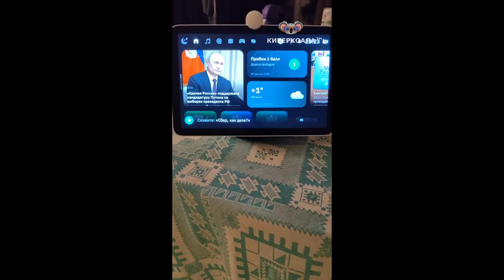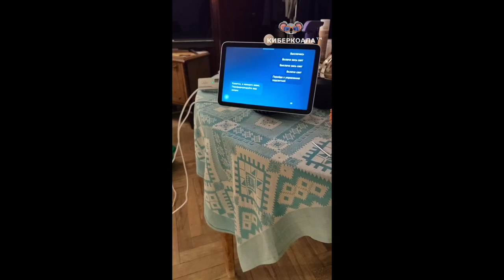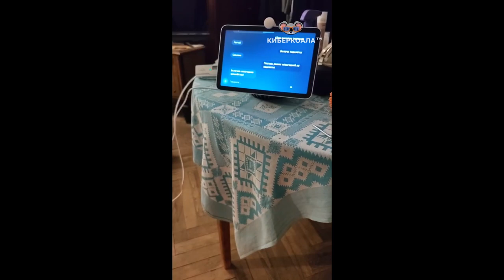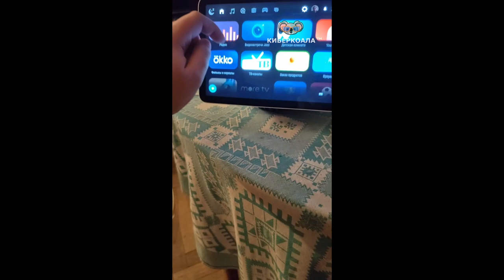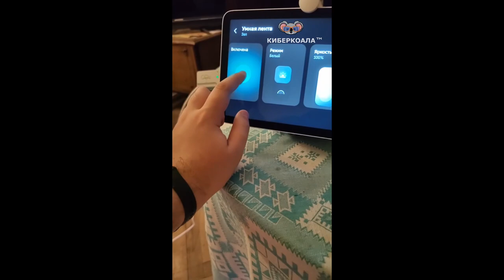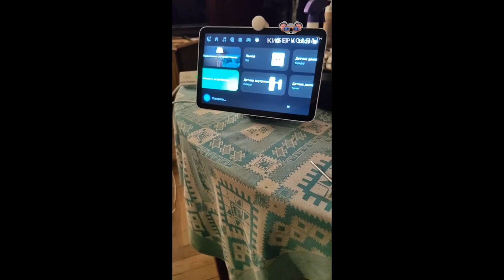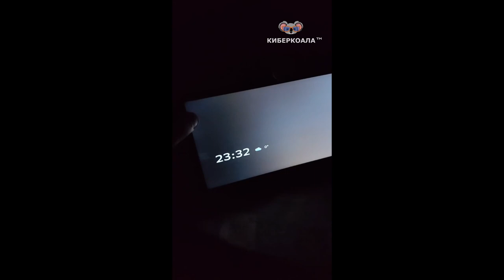Медитативный обзор умного дома от СБЕР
0+ Реклама ООО "КиберКоала" ОГРН 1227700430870 ИНН 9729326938 cyberkoalastudios.com erid: e-BAw-25TtuunQv4YWZcxaPxJTJf

Получай новости о технологиях, стартапах и программировании за 5 минут в неделю.